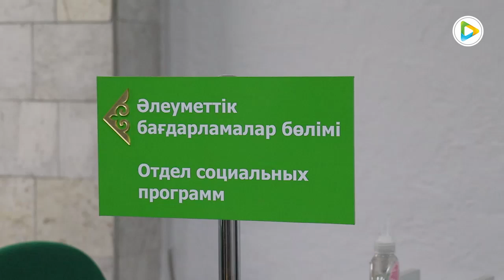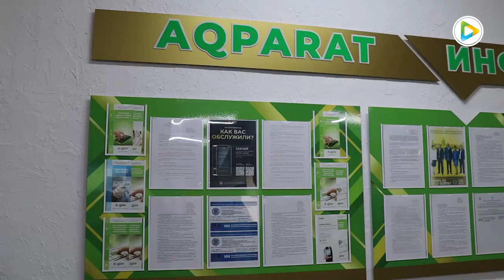«Adal kómek» жобасы өңірімізде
Ағымдағы жылы «Adal kómek» жобасы іске қосылды. Мақсаты – азаматтарға құқықтық сауаттылығын арттыру, сонымен қатар өмірлік маңызды мәселелерді шешу үшін халықтың әлеуметтік әлсіз топтарына құқықтық көмек көрсету болып табылады. Бұл ретте халық кез-келген қызмет түрімен бірге, құқықтық кеңесті электрондық үкіметтен алуға мүмкіндіктері бар. Бүгінгі таңда Степногорск қаласының жұмыспен қамту және әлеуметтік бағдарламалар бөлімі мемлекеттік қызметтер бойынша 26 Мемлекеттік қызмет көрсетіп отыр, оның ішінде 9-ы электрондық үкімет порталы арқылы жүргізілуде. Жыл басынан бері 300-ге жуық мемлекеттік қызмет түрі көрсетілген.
Алмат Тұқмағанбетов, жұмыспен қамту және әлеуметтік бағдарламалар бөлімінің басшысы:
- Ағымдағы жылы карантиндік шектеулерге байланысты мемлекеттік бағдарлама қабылданды. Ол 42500 теңгені құрайтын әлеуметтік төлемдер. Осы жоба аясында жалпы өңір бойынша 483 млн теңге сомасына 11 мыңнан астам азамат аталған төлемді алды.
Мұнымен бірге, коммуналдық төлемдер үшін берілетін 15 мың теңгені құрайтын әлеуметтік төлемдер де іске қосылды. Ағымдағы жылдың 25 маусымына дейін жүргізілген аталмыш бағдарлама аясында өңіріміздің 3 мыңнан астам тұрғыны қамтылған.